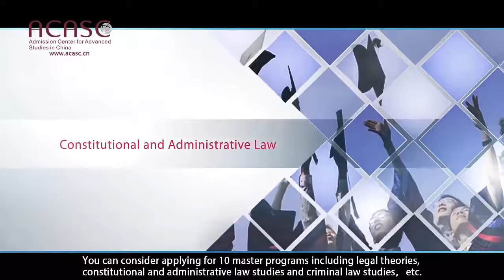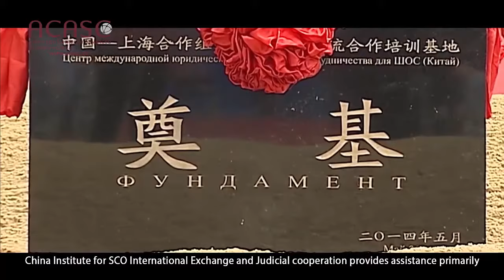181 Shanghai university of political science and law English subtitle